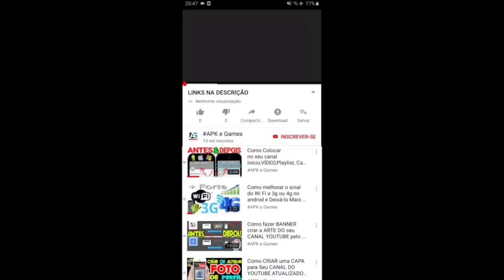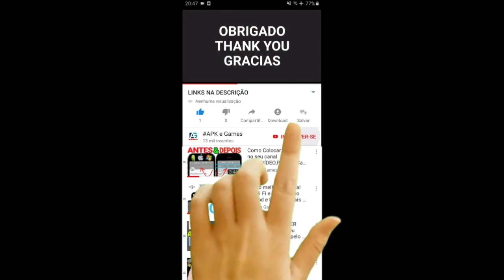My Talking Tom Friends Time Food Gameplay Android ios